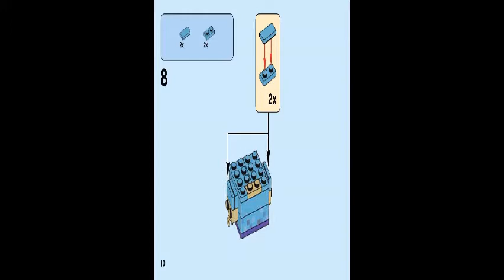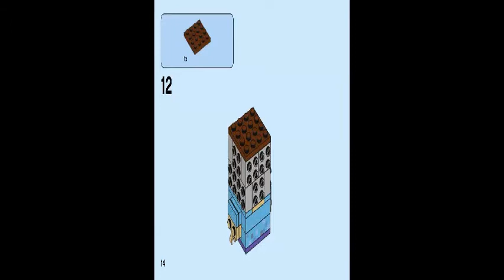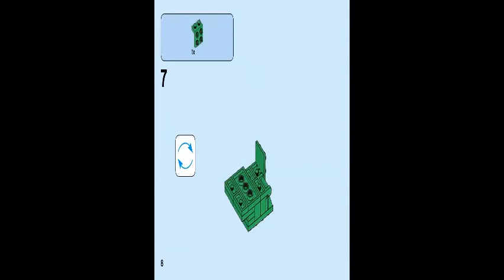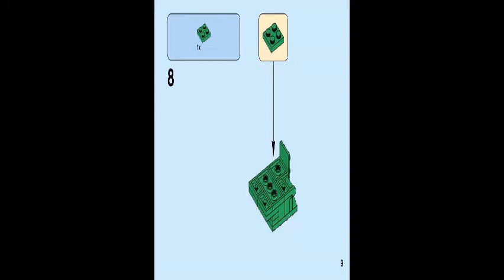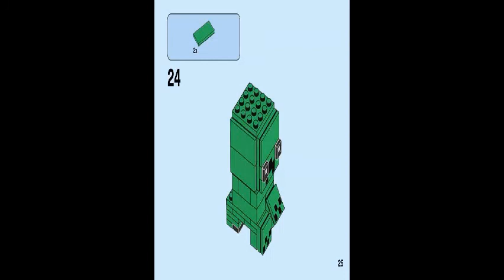LEGO instructions | BRICKHEADZ | 41612 | Steve & Creeper